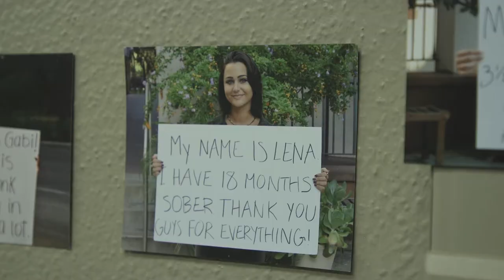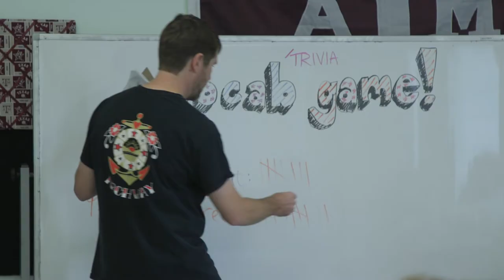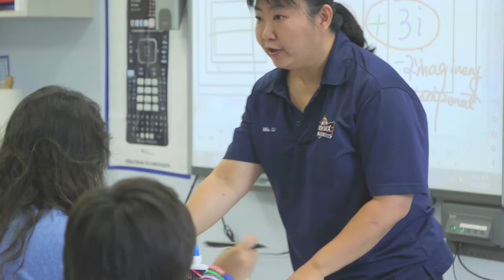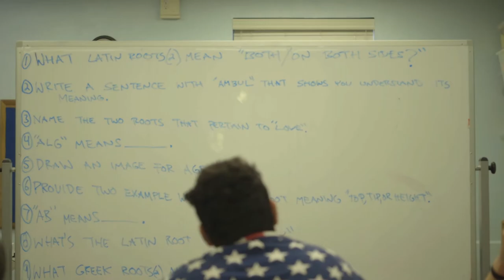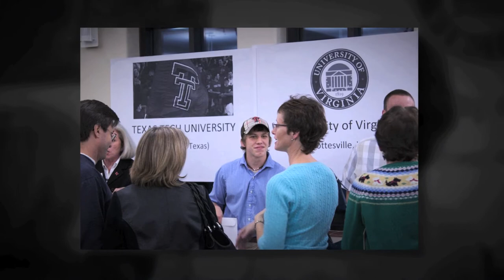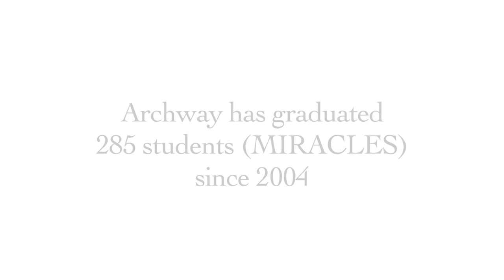Archway Academy 2017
Archway Academy is a sober high school supporting the educational needs of teens in recovery. It can be scary and overwhelming for a teen to go to residential treatment or begin the journey of recovery. One of the biggest challenges they face begins when they re-enter the school system. Studies show that teens reduce their chances of long-term sobriety when they return to the same people, places and things that got them into trouble. Archway Academy offers students an opportunity to grow (academically, emotionally, socially and spiritually) by integrating the principles of recovery into daily education. Before Archway, no school in Houston addressed these unique needs.